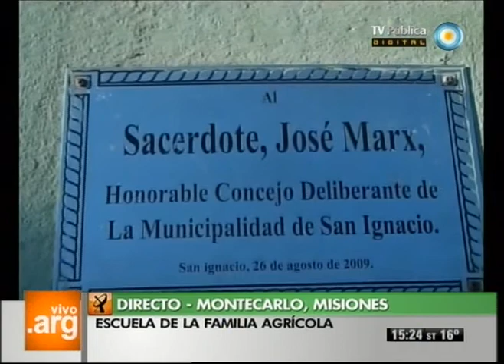Vivo en Argentina - Misiones - Montecarlo - Escuela secundaria agrícola - 29-08-12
La localidad misionera de Montecarlo tiene una escuela secundaria agrícola. Conocemos su forma de trabajar en familia que promueve la capacitación laboral en actividades del campo.